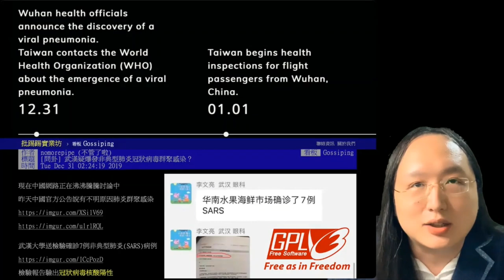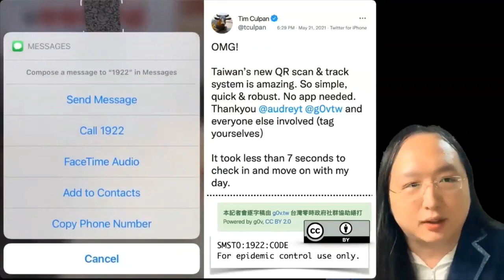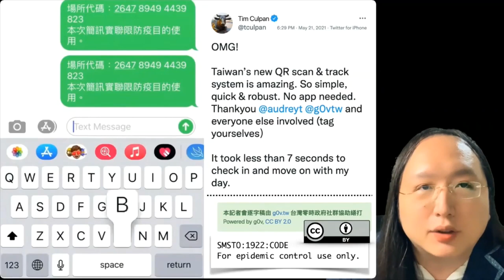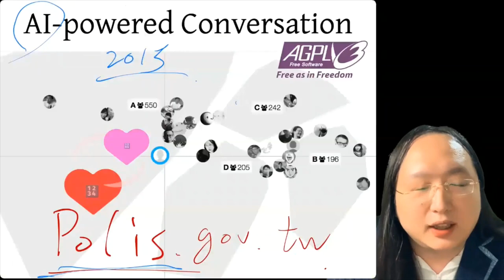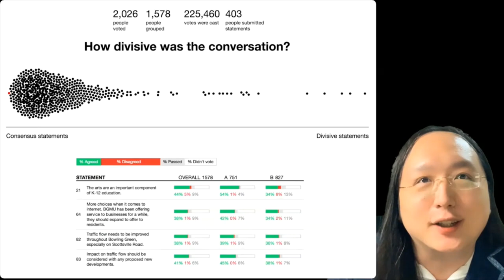2021-11-15 Talks at TROPICO Online Event